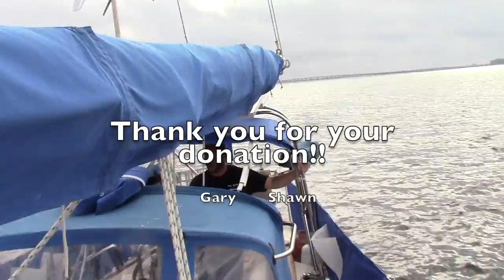The first night on our new boat - Lazy Gecko VLOG 9